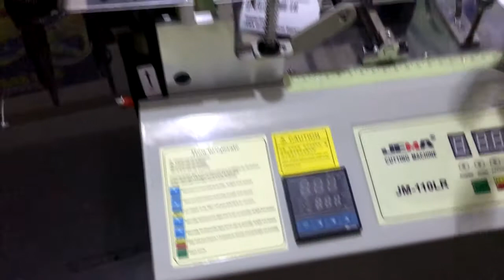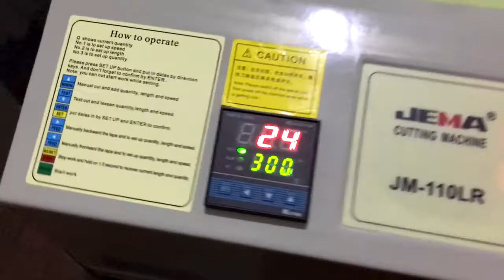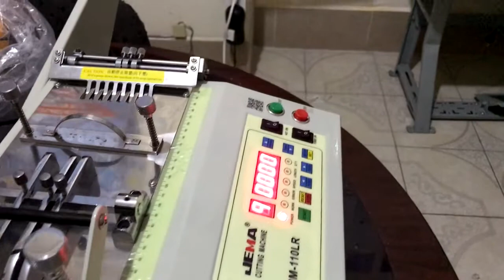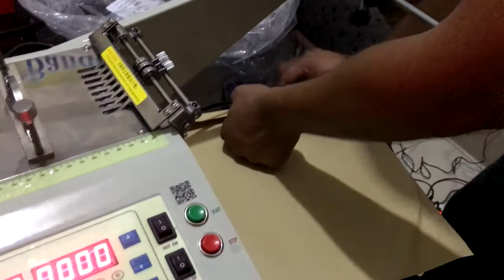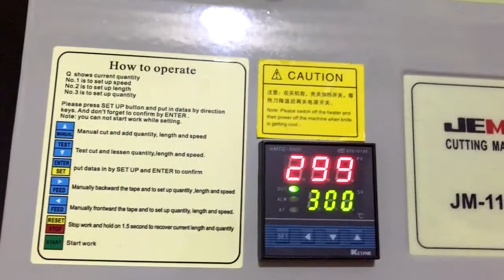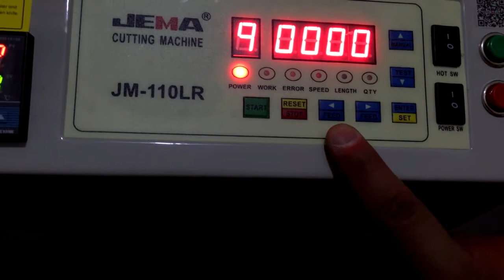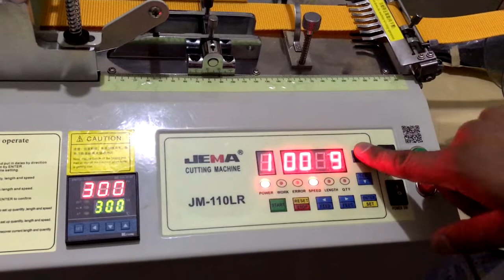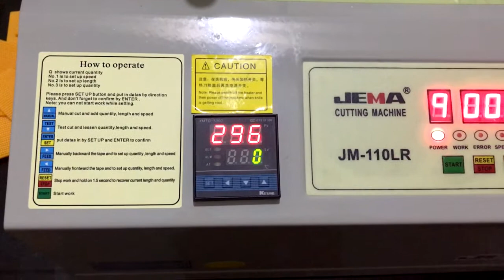UNBOXING Y MANUAL DE USO JM-110LR NEW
Tutorial para ensamble y manual de uso de la máquina JM-110LR Nuevo modelo.